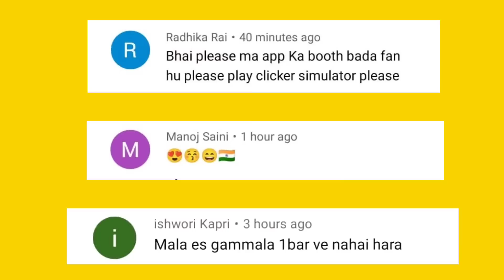Oggy Become Ironman in Hero Craft Merge Battle Master Game | With Jack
13 + *As per recent FTC regulations, the games on this channel are not in any way an indicator of its intended target audien.ce. Videos may contain mature language, themes and topics, and are therefore not recommended  to viewers under the age of 13.